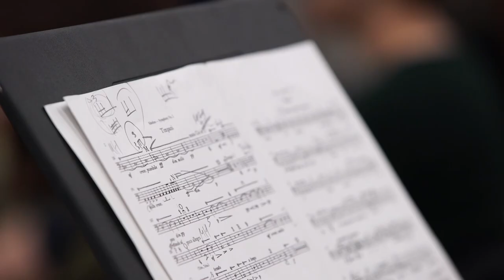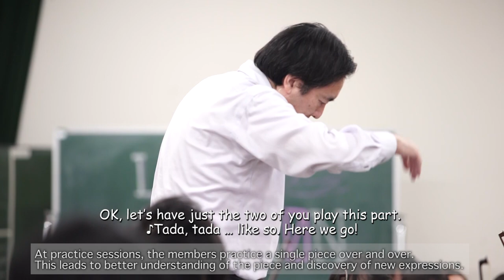【AGU LiFE】Spotlighting AOGAKUJIN #008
With the aim of broadening the pursuit of knowledge and fostering future workers capable of living up to the challenges of the times, AGU offers a diverse range of 11 undergraduate faculty/colleges/schools composed of 25 departments as well as 12 deeply specialized graduate schools. Interviews were held with our students and alumni to introduce how they have made use of our education to achieve growth and demonstrate their full potential.